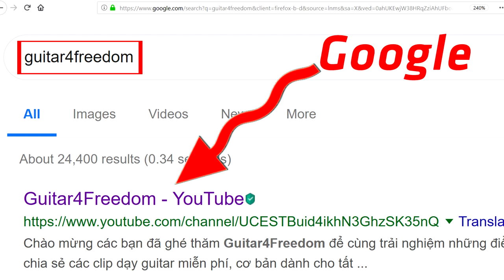Tuyệt chiêu Solo trên 1 dây - sinh động, đơn giản | Guitar4Freedom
Tuyệt chiêu Solo trên 1 dây - sinh động, đơn giản trên âm giai Em, tận dụng dây buông G, B.